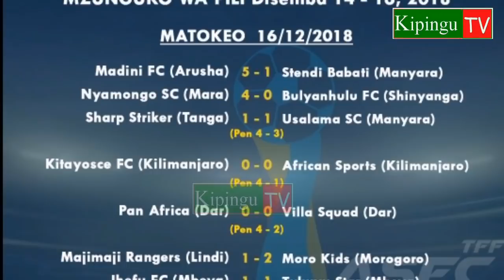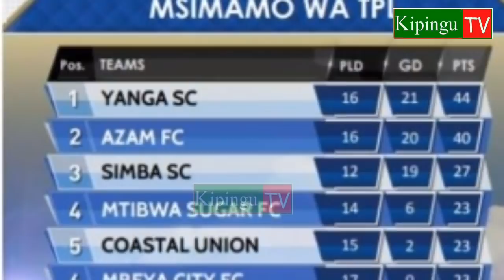Matokeo Yote ya LigiKuuYanga Ikiua,FA na Msimamo wa LigiKuu Tanzania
Matokeo ya ligikuu Tanzania bara na matokeo ya FA .